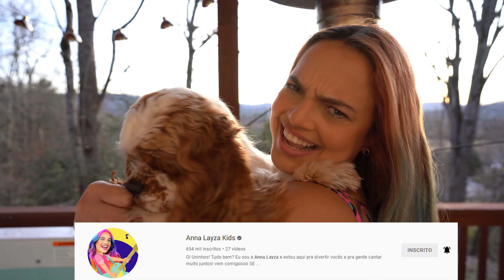MINHA CACHORRINHA ENTROU NA JACUZZI E…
JÁ ESTÁ NAS BANCAS TAMBÉM! Compre pelo link acima e ganhe um pop socket!!!
🐶 SIGA A ANGEL & BELLA
🎁 ENVIE PRESENTINHOS e KITS PARA MINHA MINHA CAIXA POSTAL:
Anna Layza
USA